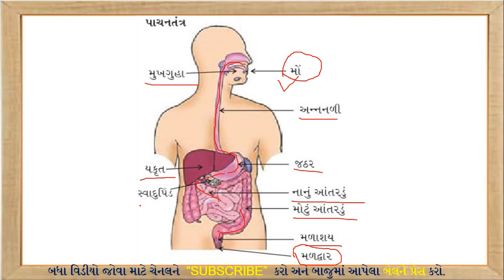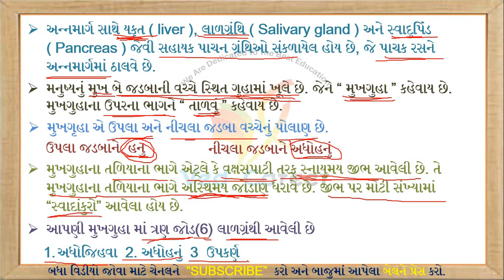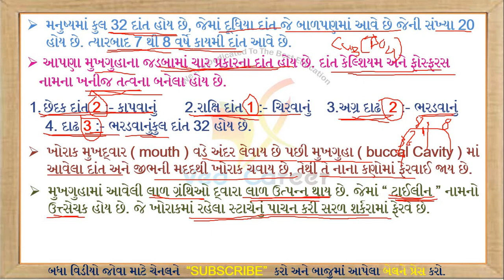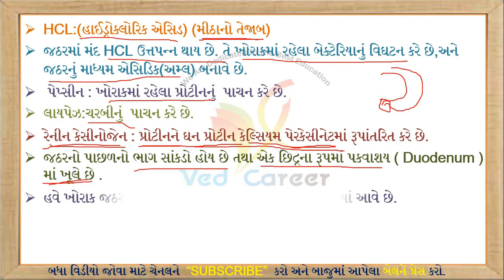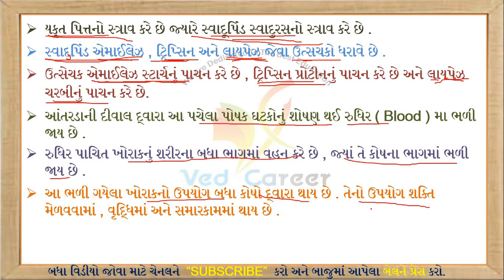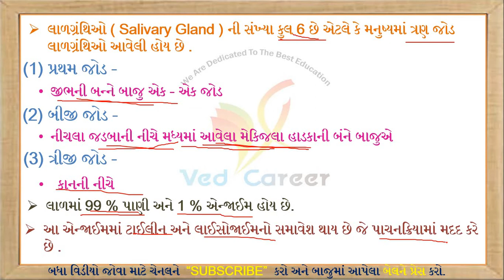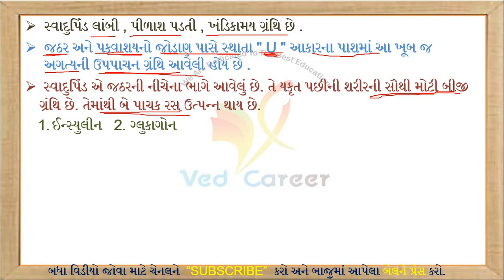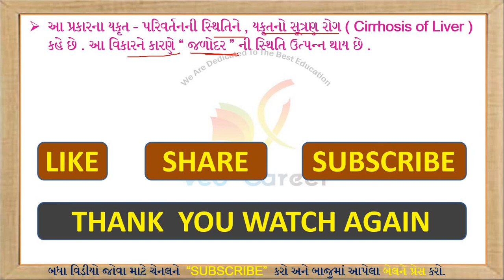પાચન તંત્ર, Digestive System, Pachantantr, Samany Vigyan, Gk Lecture, General Science, VED CAREER